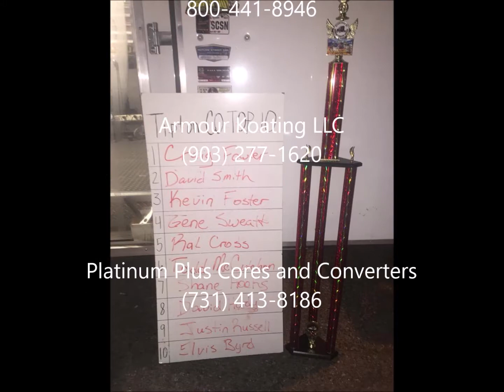2018 TIPTON CO TOP 10 CHAMP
WE WON THE TIPTON CO TOP 10 THIS YEAR.